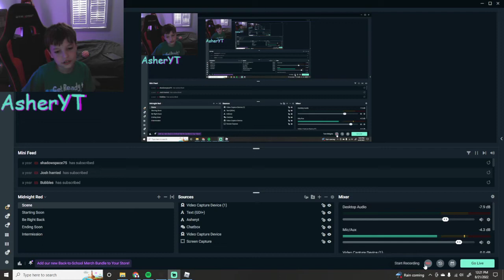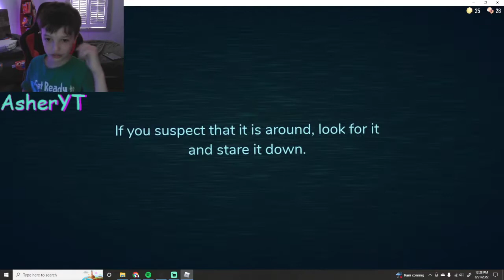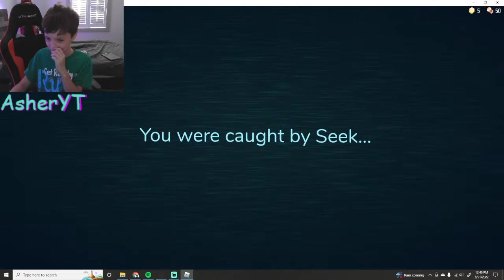This door is off.....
Today I played doors with my friends!